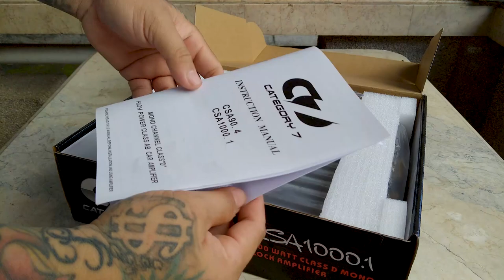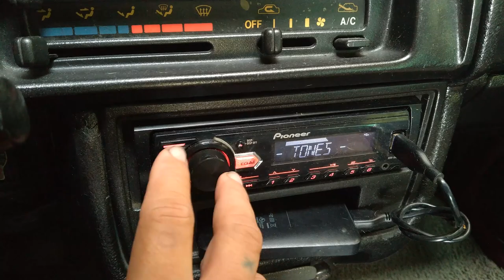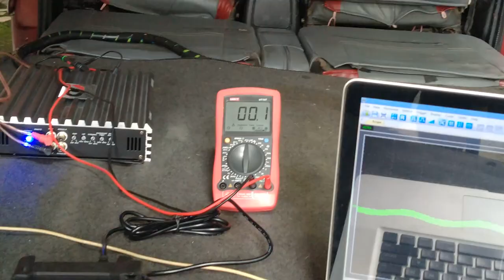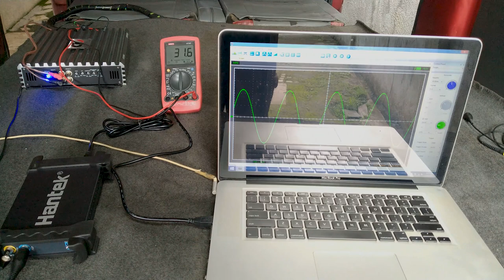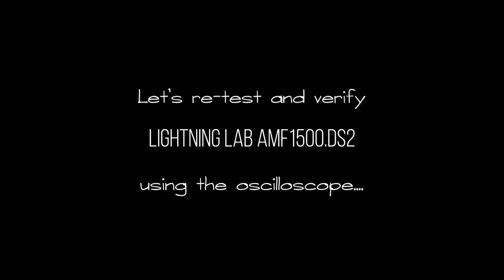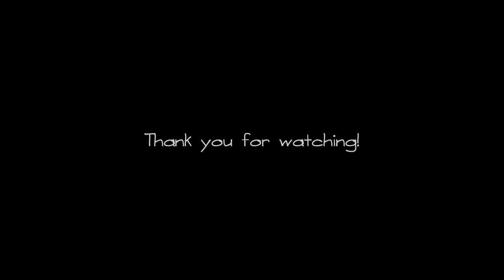Category 7 CSA1000.1 Monoblock Amplifier - Output Power Test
Unboxing, product showcase and an intensive output power testing using an oscilloscope to detect its peak output power. Plus my personal review of the Category 7 CSA1000.1. Also a bonus at the near end of the video: I retested and verified the previously featured car subwoofer amplifier, the Lightning Lab AMF1500.DS2. If you haven't watched it then watch it now on this

First half of this video, I tested the Class D circuit mono-block 1000w RMS rating subwoofer amplifier. Wired and hooked up to 4 gauge power cables for a couple of test runs playing 40Hz sine wave tone. AC voltage were measured using a digital multimeter and an oscilloscope to detect signal clipping at peak power output.

The amp's aluminum body feels solid, heat dissipating fins are very thick and should do their job efficiently. All hardware terminals and power connectors including the threaded reinforced RCA connectors were gold plated. Speaker terminals can hold and secure up to 8 gauge copper cables. What I like about this particular amp is that its potentiometers are single slotted, unlike others are cross-type knobs which makes level turning very confusing.

Without a further ado, let's get this thing smokin'!
00:00 - Unboxing the Category 7 CSA1000.1 mono subwoofer amplifier
00:35 - A digital multimeter and the Hantek 6022BE USB oscilloscope from Banggood are just the couple of tools we need in crunching the numbers.
00:50 - First: we must test the headunit's preamp output power. Setting the volume to medium and get the cleanest signal not more than 250mV.
02:00 - Next, hook up the amp and test away!
03:15 - The CSA1000.1 starting to clip signal above 33V AC.
03:40 - We are able to get the optimum levels at 31.6 Volts AC or 998.56 Watts @ 1 Ohm load. Or 499.28 Watts @ 2 Ohm load. This amplifier is now tested and verified!
04:20 - 2nd part is to test the Lightning Lab AMF1500.DS2 subwoofer amplifier. Same Class D circuit and is factory rated to output 1500w RMS. We will se...
05:10 - Lightning Lab AMF1500.DS2 can only output 1,069.29 Watts @ 1 Ohm load or 534.65 Watts @ 2 Ohm load. That is only 71.2% efficient. Too bad.

I think that is all for now and I hope you too find this video very informative and I hope you all do good in your car audio setups and builds.